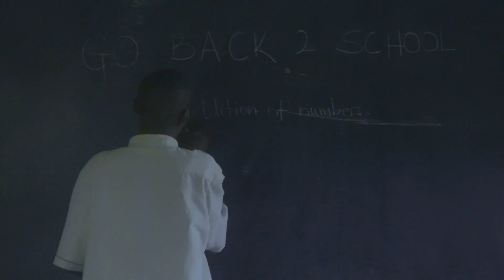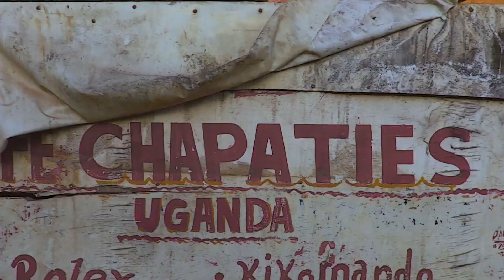Kapilipiti - Back To School (Official HD Video)